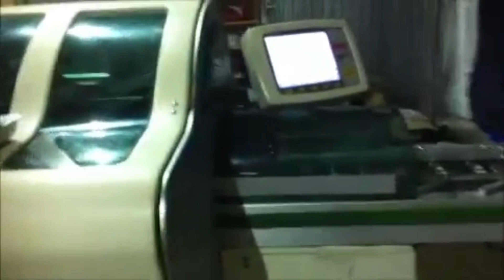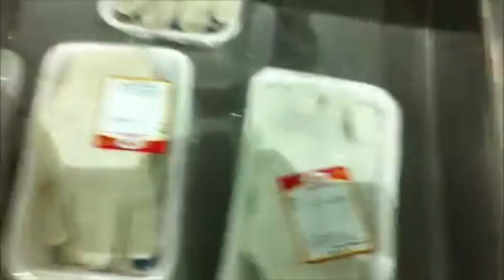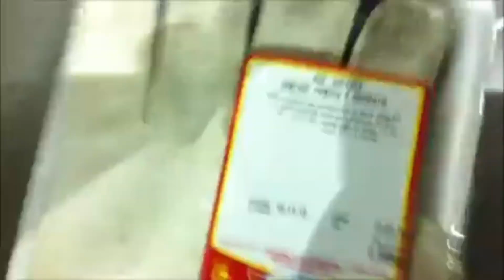WALDYSSA 55 Машина для упаковки лотков в стрейч-пленку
Эта автоматическая машина предназначена для упаковки пищевых продуктов в пленку на лотках любого типа. За счет технических особенностей, оборудование может успешно работать 24\7 с высокой скоростью от 30 до 55 упаковок в минуту.

В данном видео также продемонстрирована работа этикетировочной машины Bizerba GV

Может использоваться как на пищевых предприятиях, так и в сфере ритейла (супермаркеты) для упаковки фруктов, овощей, грибов и курицы для сохранения свежести и презентабельности продукта. Специальное устройство для работы по фотометке, позволяет использовать не только прозрачную пленку, но и пленку с центрированной печатью, что помогает выгодно выделить ваш продукт на полке.

Все параметры для обмотки задаются при помощи ПК (29 программ заложено в памяти).

Арктек, 2023 ИНН 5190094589 КПП 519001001